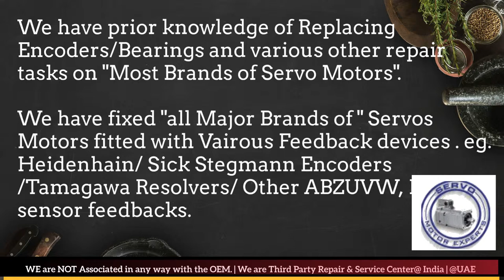How to install Ferrocontrol Encoder Align Resolver Angle Adjust Servo Motor Drive data Parameters